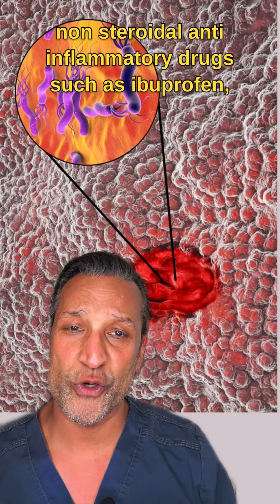STRESS and STOMACH ULCERS: What’s the Connection?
Do you ever wonder if stress is the cause of a stomach ulcer?  In this video, we will discuss if s￼tress is directly linked to stomach ulcers as well as other causes for stomach ulcers.

⭐️DOCTOR VINNIE⭐️
Board-certified in Family Medicine
Board-certified in Sports Medicine